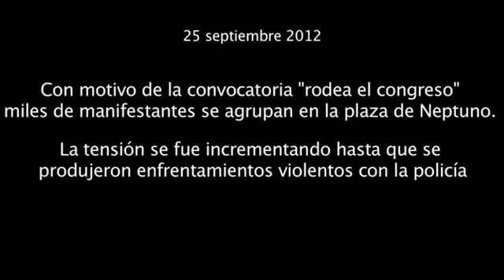Watch a Café Owner Stand Up to Riot Police in Madrid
The owner of a café in the center of Madrid, Spain has become a hero of sorts and internet phenomenon after standing up to riot police and allowing protestors to seek refuge in his establishment. The incident took place yesterday, when thousands of protestors took to the streets to demonstrate against the government of Spanish Prime Minister Mariano Rajoy.